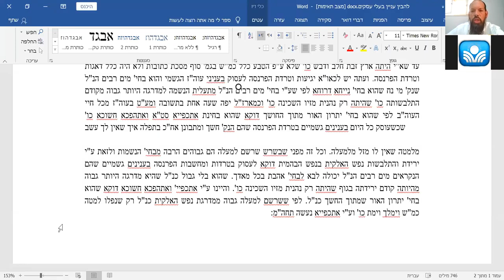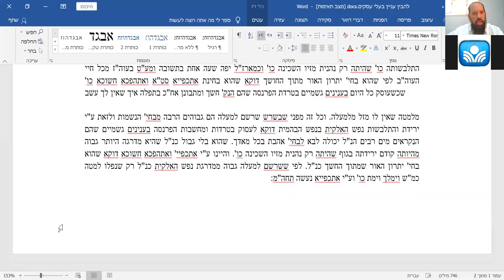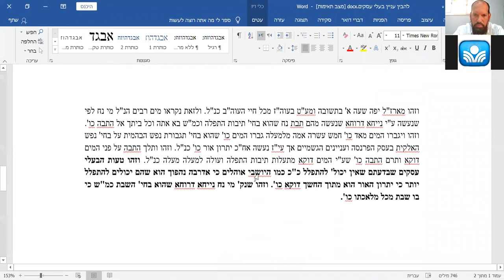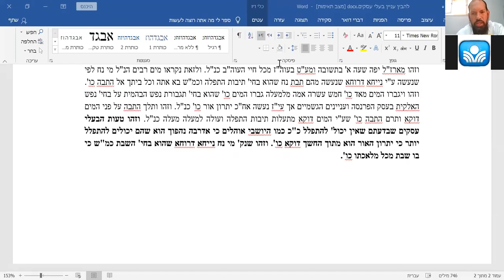הרב אייל ורד - פרקים מתוך תניא קדישא לאדמו"ר הזקן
מעוניינים לחזק אותנו ? להפיץ תורה ולזכות את הרבים , תרמו גם אתם ל'ערוץ מאיר'